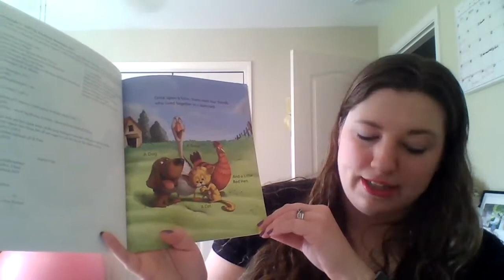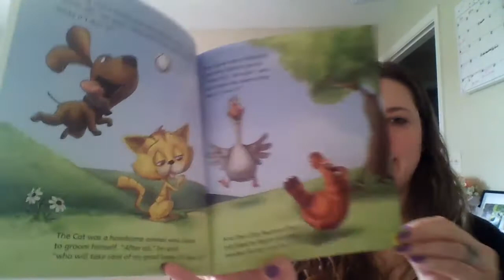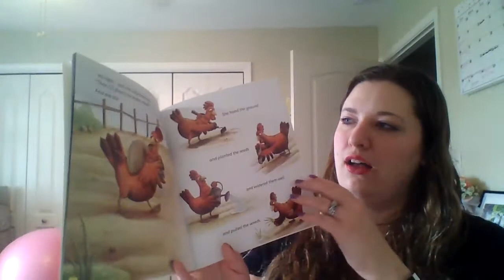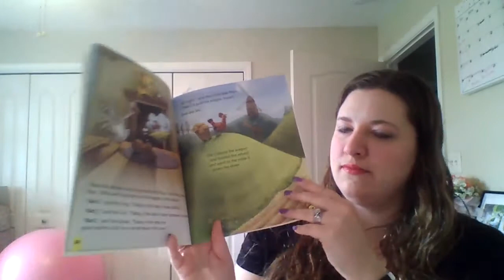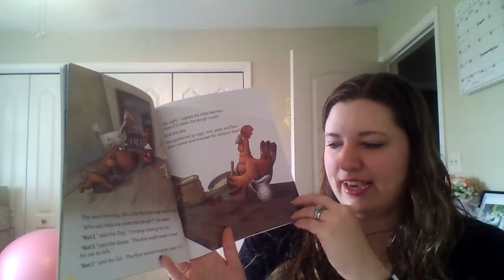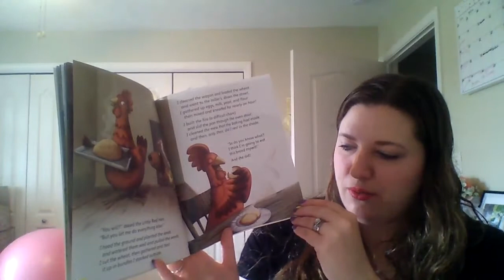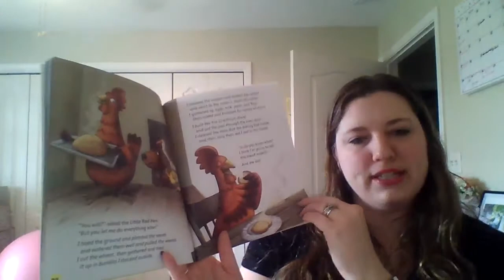The Little Red Hen retold by Bonnie Dobkin Read Aloud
The Little Red Hen as retold by Bonnie Dobkin is Illustrated by Subhash Vahra. The beating at the beginning of the video is the garbage truck making it's second visit to the neighborhood this week...